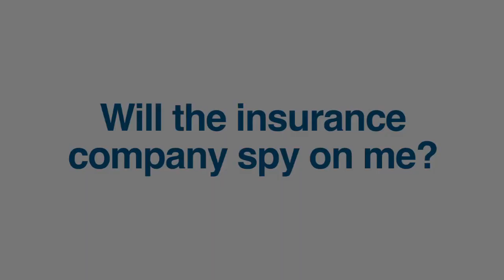Will the Insurance Company Spy on Me?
I think it’s pretty understandable if you have been involved in a personal injury case to have it in the back of your mind, based on what you hear from friends and neighbors, that the insurance company is going to spy on you. They’re going to put surveillance on you. I think in most cases where there is not a tremendous injury or where there is not surgery and tremendous consequences from the injury, the answer is probably not.

Insurance companies do what they need to do to protect them from paying money to you. If your case is a bigger case and they feel like they need to take extra precaution to try and minimize what they pay you, then absolutely, you can assume that every time you walk out of your house, there’s an investigator that has a camera either following you or watching you. All they are doing is watching what you do in public.

So, if you are being straightforward and honest about what you say about what you can and cannot do, it really doesn’t matter anyway. Although, it’s a little unnerving to know that someone has you under surveillance.

In many cases this won’t happen but in some cases where there is more involved or there is some issue where the insurance company is trying to fight you on then there is a good chance they will be watching you and you should expect that they will.